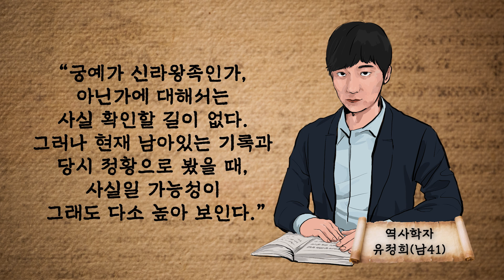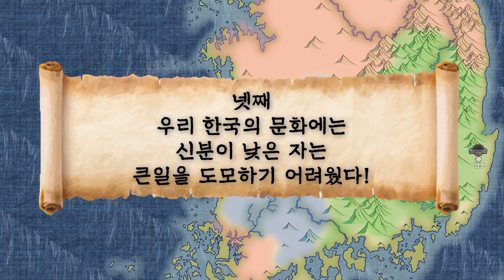후삼국 최대 미스테리: 궁예 신분의 진실! 궁예는 과연 진짜 신라 왕족이었을까? 아닐까?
후삼국 인물 중 가장 미스테리 하면서도 논란이 많은 인물인 궁예에 관한 이야기입니다. 그 중 궁예의 신분에 대한 이야기입니다. 궁예의 신라왕실 출신설에 대한 진위를 다룬 영상입니다. 궁예에 대해 궁금한 게 많은 분들에게는 분명 도움이 될 영상일 것입니다. 많은 시청 바랍니다.

역사 다큐멘터리 궁예 후삼국 왕건 견훤 후고구려 태봉 마진 양길 헌안왕 경문왕 옴마니반메훔 누가기침소리를 내었는가#철원#유차달#신라왕족#진흥왕#류차달#문화류씨#문화유씨#버들유씨#버들류씨

Our Story So Far by Jakub Pietras